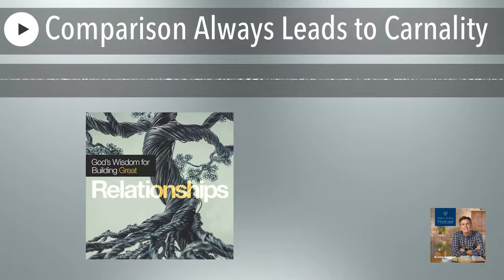God's Wisdom for Building Great Relationships Series: Comparison Always Leads to Carnality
Do you know what it takes to have healthy relationships? In this series, Chip Ingram provides insights into God's wisdom for great relationships.

All-new Daily Discipleship series with Chip Ingram